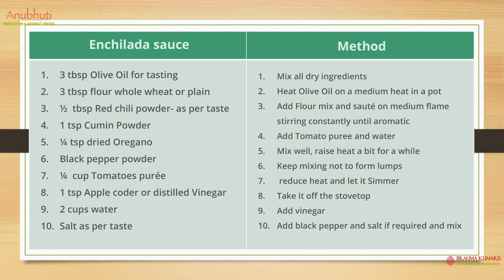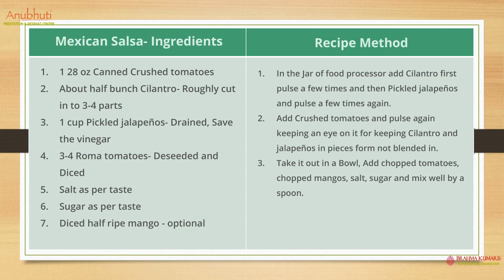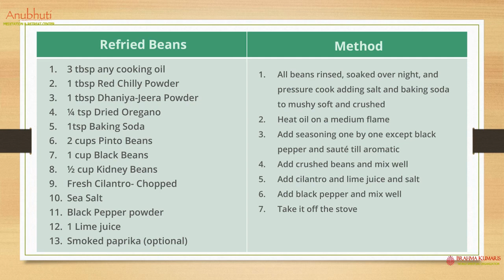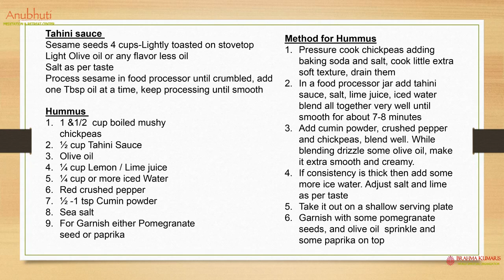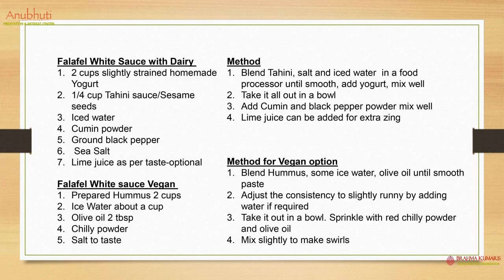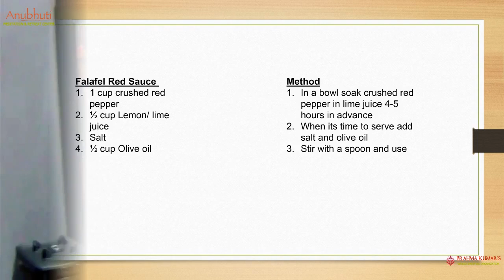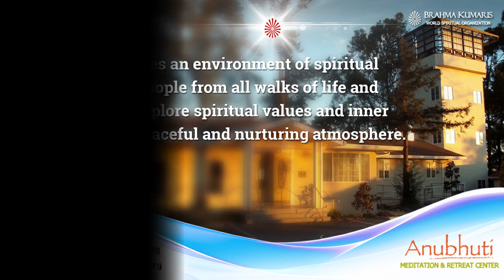Ruhani Rasoi Show || रूहानी रसोई शो || Anubhuti Meditation & Retreat Center || By BK Sister Nira